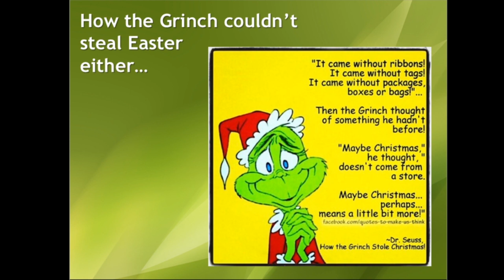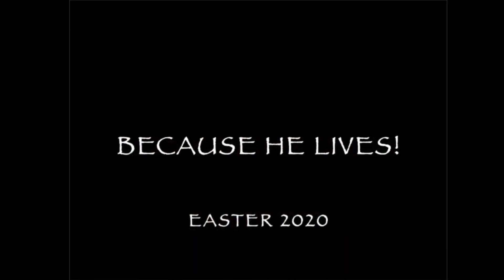4/12/20 Easter Sermon: "Behold the Lamb! He Lives!" - Jonathan Dinger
Festival Worship on Easter Morning. Christ is risen! And because he lives, we live.